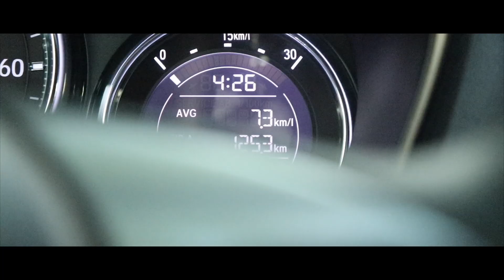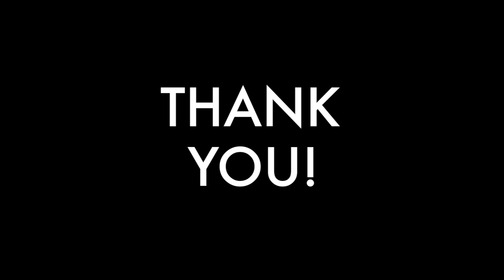MITSUBISHI XPANDER NI RECALL DAHIL SA FUEL-PUMP ISSUE! Honda BRV ano na?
"Always saying God First Peace!"